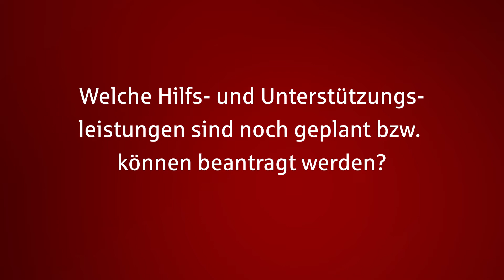Wir sind da. Für unsere Firmenkunden - Frage 3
Die Sparkasse Ingolstadt Eichstätt zeigt vollen Einsatz für Ihre Firmenkunden im Kampf gegen die Corona Krise. Die aktuelle Situation stellt deutsche Unternehmen und Freiberufler vor große Herausforderungen. Mit einem Marktanteil von über 50 % kommt der Sparkasse Ingolstadt Eichstätt dabei eine ganz entscheidende Rolle bei der Bewältigung der Krise für die regionale Wirtschaft zu, um diese wieder auf Kurs zu bringen. Im Gespräch der zuständige Firmenkundenvorstand Reinhard Dirr und der Leiter des FirmenkundenCenters Armin Pfahler.